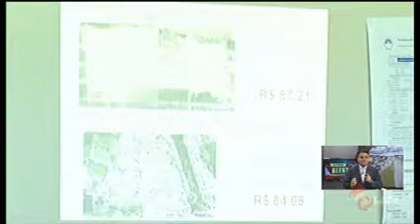Apresentador TV Alterosa desanca vereadores de Divinópolis